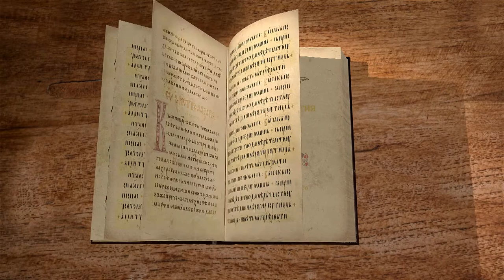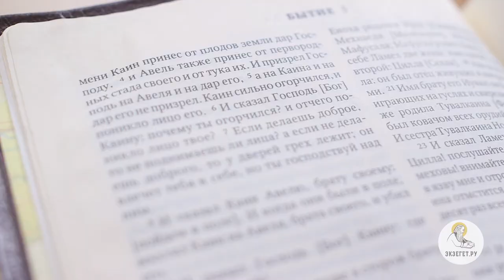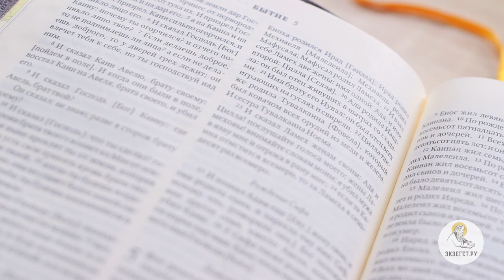Бытие. Глава 4. Сергей Худиев. Ветхий Завет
Библейский портал Экзегет.ру представляет цикл бесед о Книге Бытия. Сегодня мы с вами читаем четвертую главу. Адам познал Еву, жену свою; и она зачала, и родила Каина, и сказала: приобрела я человека от Господа. (Быт. 4:1) Начинается жизнь людей в этом мире. Жизнь падших людей. И Адам, и Ева начинают рожать детей. Рожали бы они детей без грехопадения. До грехопадения? Да. Божий замысел состоял в том, чтобы населить вселенную потомками Адама и Евы, то есть само по себе супружество, само по себе чадородие - это благое Божье творение. Это важно понять, потому что были и остаются даже еретики, которые говорили, что само по себе супружество и чадородие - это что-то плохое. И вообще, все относящееся к телу - это что-то плохое. На самом деле - нет. Мы знаем, что иногда люди, несведущие Священном Писании, говорят, что грех Адама и Евы состоял в их супружеской близости. Это не так. Грех состоял в нарушении заповеди Божией. И Бог не запрещал Адаму и Еве супружества - Он запрещал вкушать от древа познания добра и зла. Но как и все в падшем мире, как и все в поврежденный человеческой природе, конечно же, пол тоже глубоко поврежден.